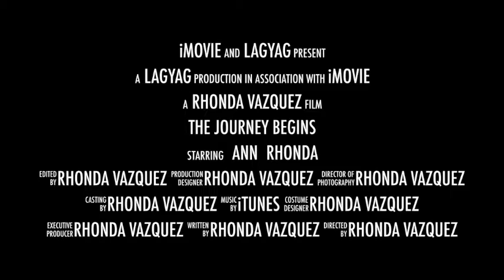Who is Lagyag? 50+ gay gals with a lot to say.